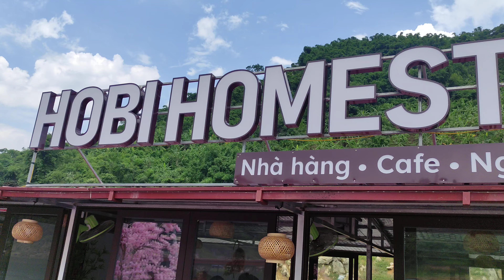Nhà hàng nổi HB